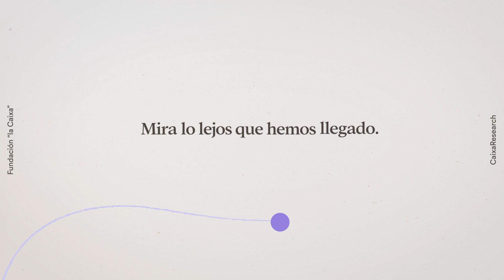Día Mundial contra el Cáncer: Imagina lo lejos que llegaremos | CaixaResearch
Cada vez sabemos más sobre el cáncer. Este Día Mundial contra el Cáncer, reconocemos lo lejos que hemos llegado en el tratamiento y diagnóstico de esta enfermedad, para imaginar cómo será el futuro de la salud.